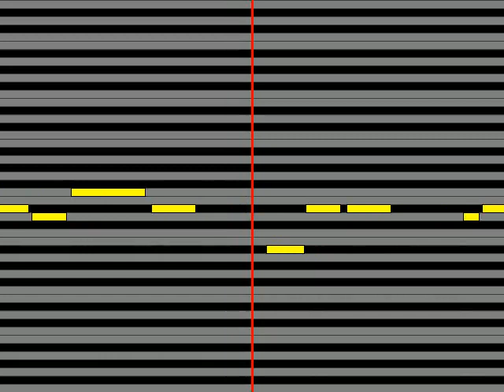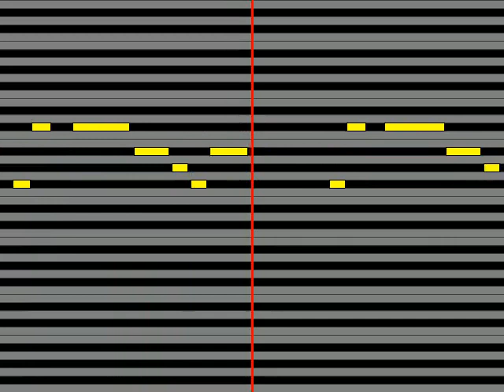【ガイドメロディ】 ReoNa ANIMAソードアート・オンライン アリシゼーション Ver